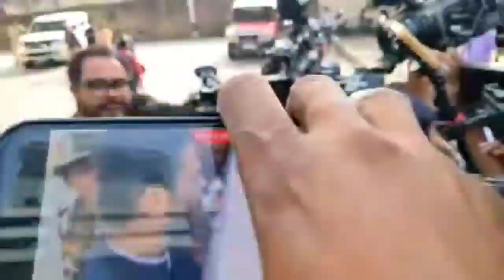আবারও গ্রেফতার হলো নওশাদ সিদ্দিকী!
আবারও গ্রেপ্তার হলো নওশাদ সিদ্দিকী!